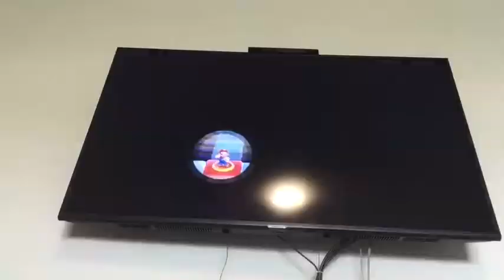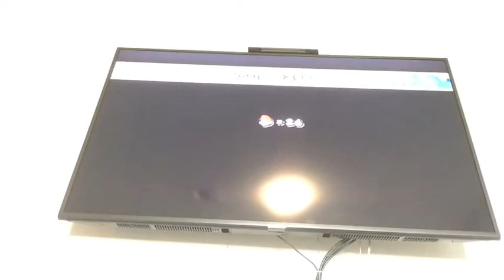new super mario bros wii 3 world 3 100% ( no cometary )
this is world 3 from my rom hack